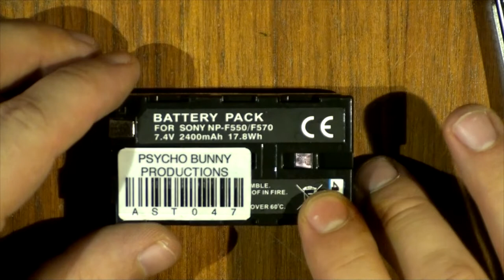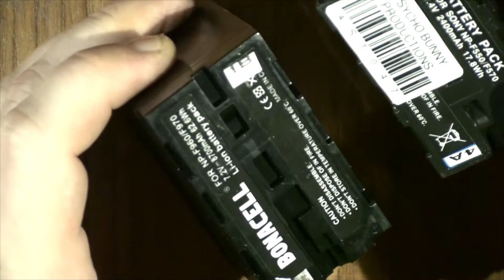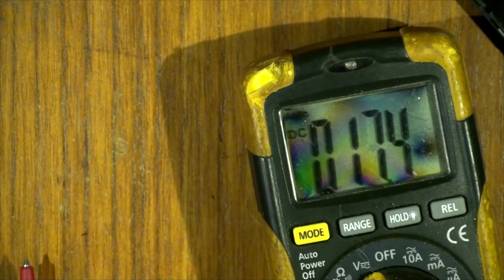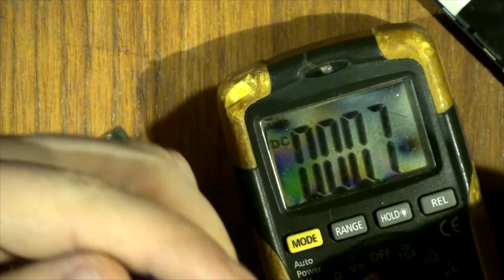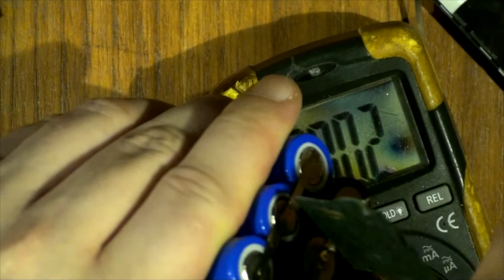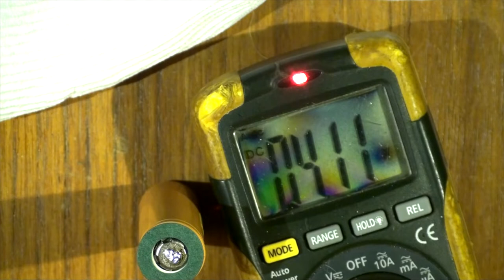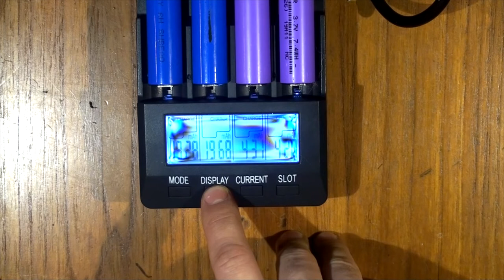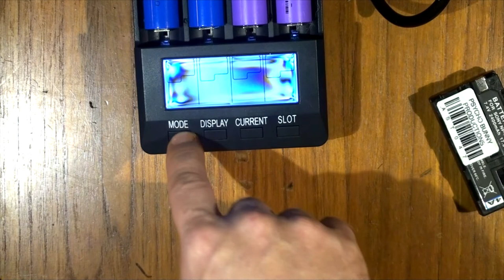SONY NP-F Battery Makeover, Repack 18650 Li-Ion, Test + Tips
Here's another video on repacking SONY batteries, this time i did a detailed description of all the steps including how to open the battery...